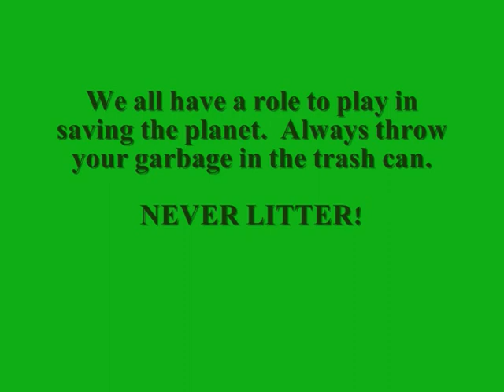Save the Planet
IS 240 YP, I Get Crazy Ent. are conscious about the environment. Very responsible video right here!